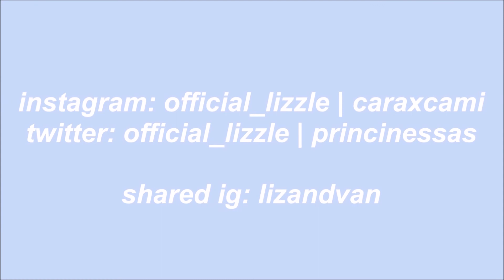WER IST MELINA SOPHIE?! 😳😱 - YouTuber raten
Wir bekommen YouTuber Nachhilfe von Noemi :D
Sorry sorry sorry! Unser Video ist diese Woche spät dran, aber dafür kommt ganz bald nochmal eins :))